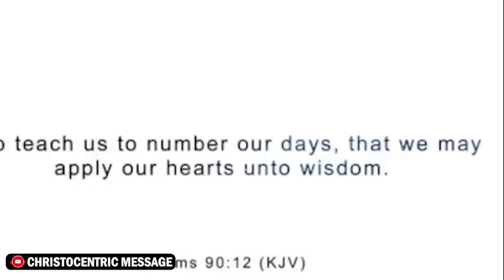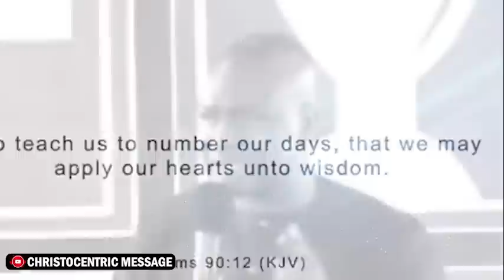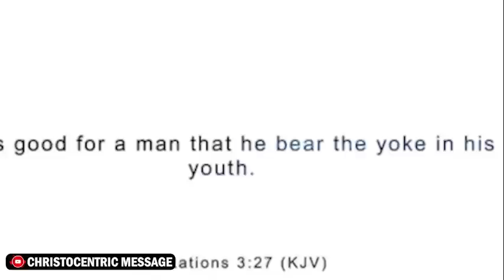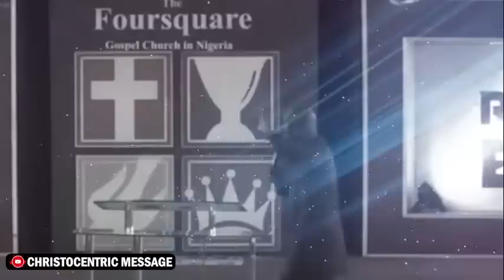4 BIBLICAL STAGES YOU MUST NOT JOKE WITH TO CHANGE YOUR LFE - Apostle Joshua Selman